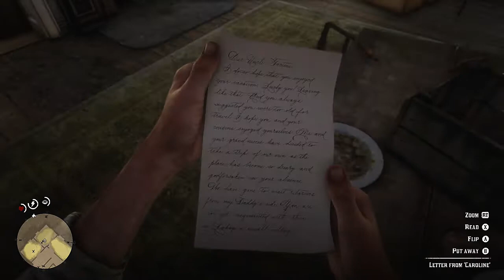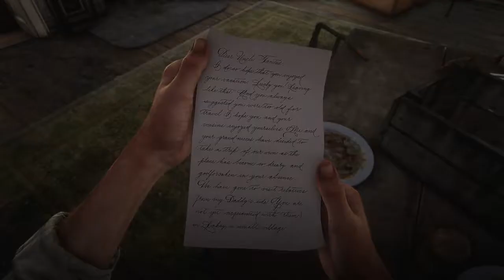Red Dead Redemption 2 - Part 46 - Dear Uncle Tacitus